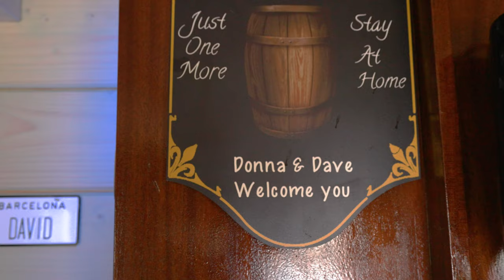Custom Log Cabin - Bar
MyCabin.ie (Log Cabins & Log Homes)

Dublin Rd, Edmondstown, Blessington, Co. Wicklow, W91 HFN5